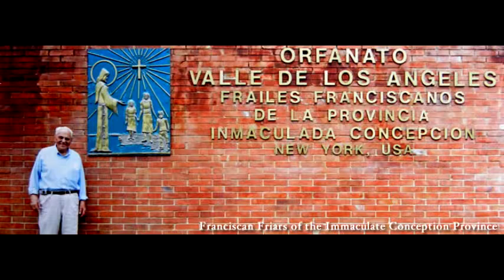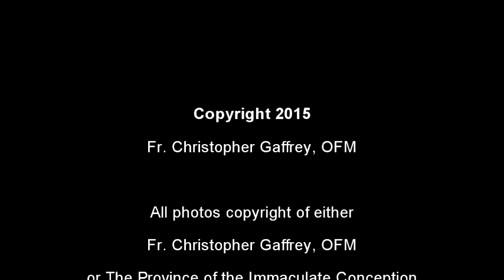Mission Appeal 7-12-15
Mission Appeal at Mary Mother of Mankind Parish
July 12, 2015
Franciscan Province of the Immaculate Conception
Missions in El Salvador, Guatemala, and Honduras